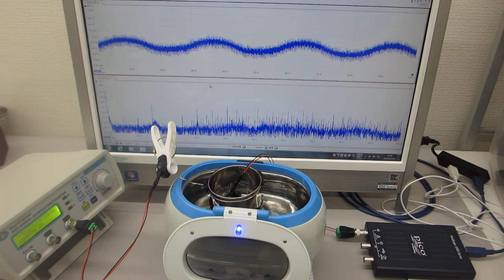容器にステンレス線を巻き付けた超音波洗浄器実験（応用技術開発の基礎実験 ultrasonic-labo）